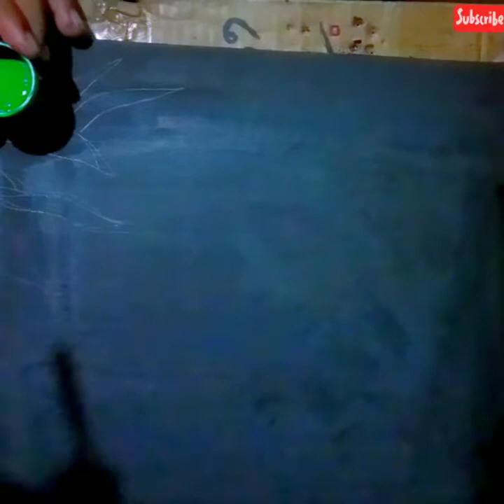Easy Flower Painting Tutorial | Beginner Flower Painting | Acrylic Painting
Hello Viewers tutorial for all beginners to try out while everyone is staying safe in their homes. .One more simple white flower